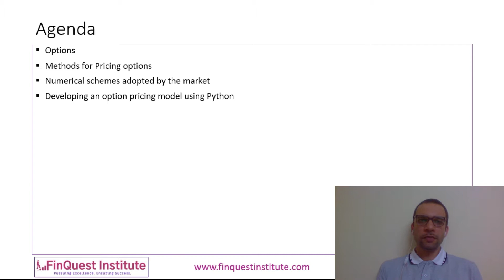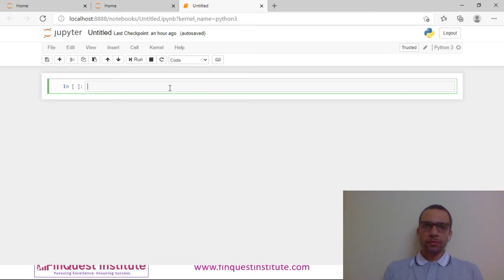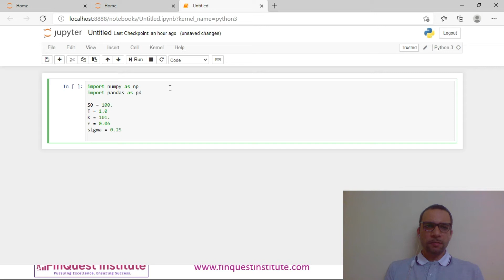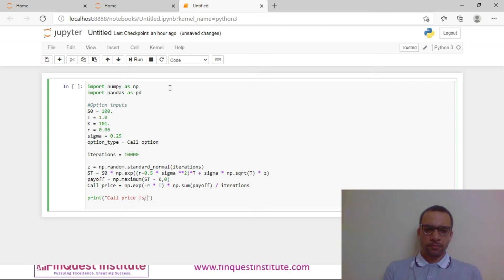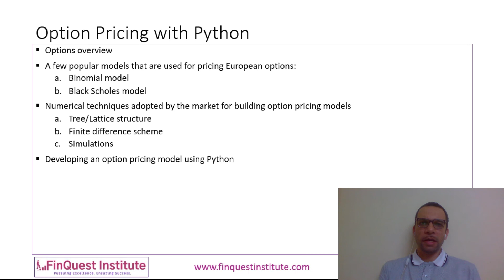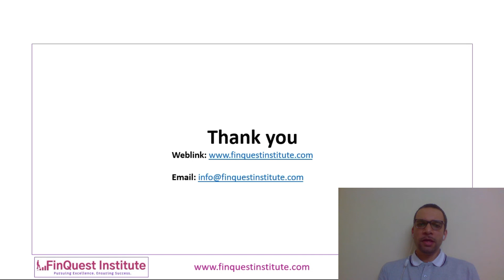Option Pricing using Python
Hands-on numerical technique for pricing options